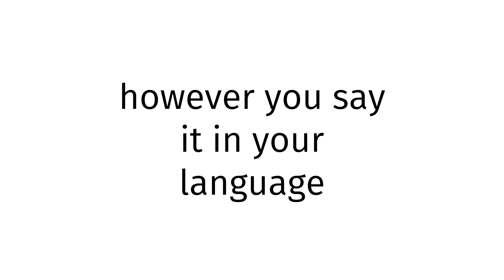How to pronounce Uzbekistan XXX?(CORRRECTLY)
Welcome!
Throughout the entirety of my channel, you will learn to pronounce vocabulary the correct way. In today’s video, you will learn to pronounce Uzbekistan XXX the correct way.
Timestamps below:
0:00 intro
0:27 word of the day
0:37 examples of word
0:51 ending